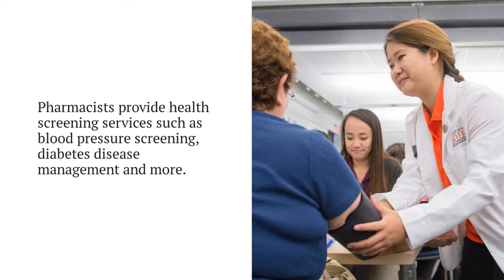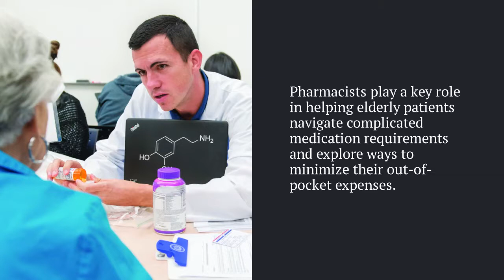American Pharmacists Month - October 2019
Pharmacists help people live healthier lives and are accessible to everyone. As medication safety experts, pharmacists educate patients about medications.